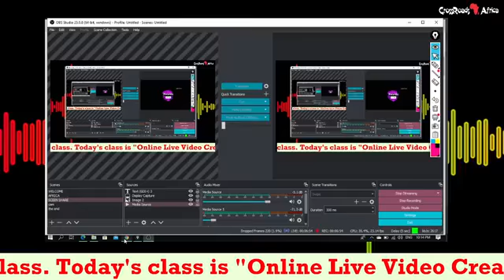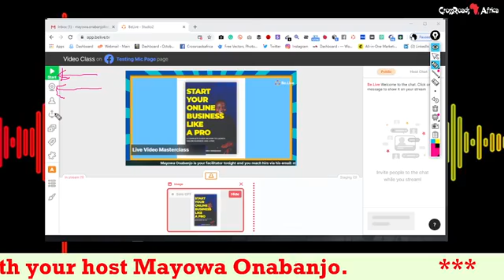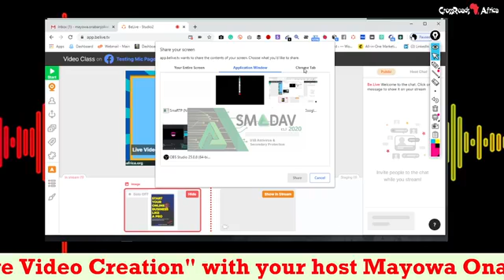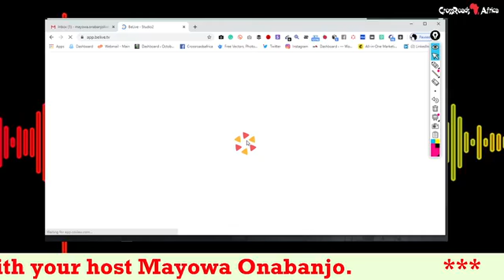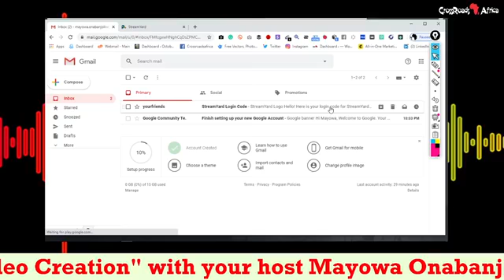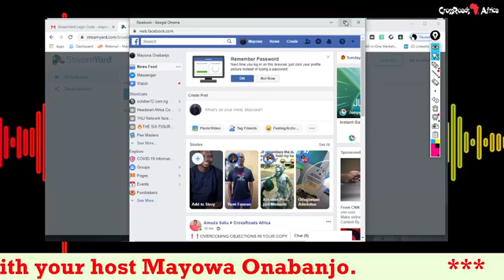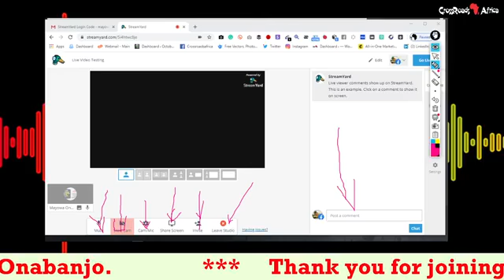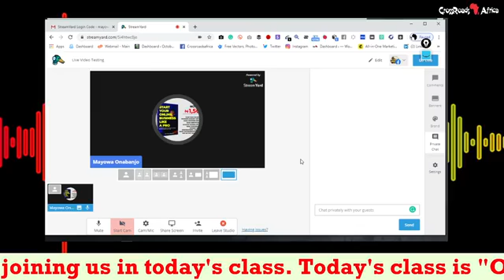How to start live video online with be.live and streamyard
This class was held on the Crossroads Africa Facebook group with Mayowa Onabanjo as the facilitator